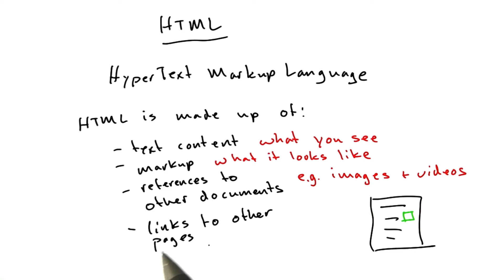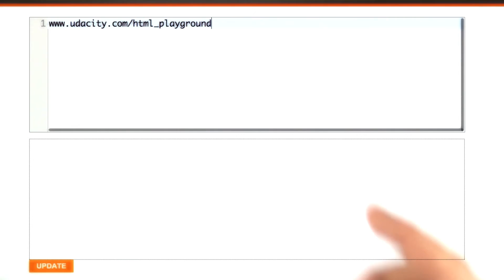Intro To Html - CS253 Unit 1 - Udacity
To gain access to interactive quizzes, homework, programming assignments and a helpful community, join the class